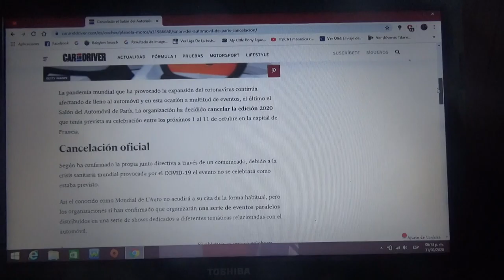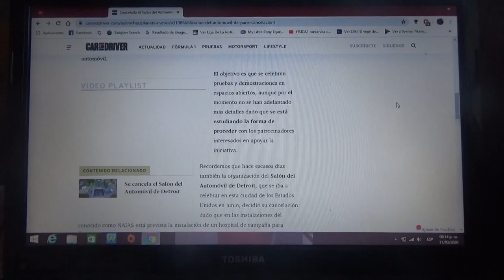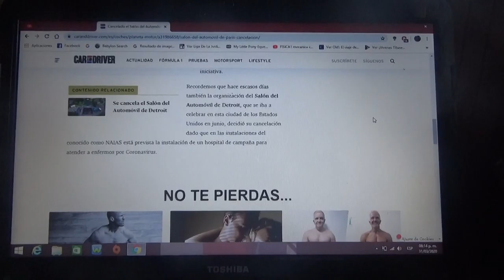Cancelada la edición 2020 del Salón del Automóvil de París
Debido al COVID19 o Coronavirus el evento conocido como Mondial de L' Auto se suspende definitivamente